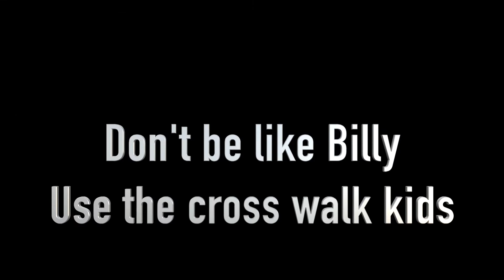NHS Morning 10.18.19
With special guest Mr. Cox!